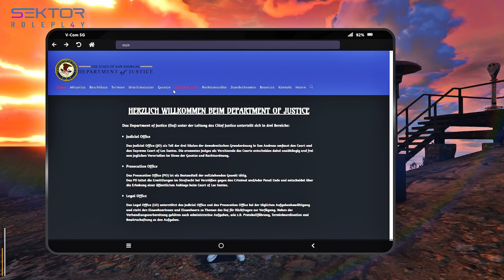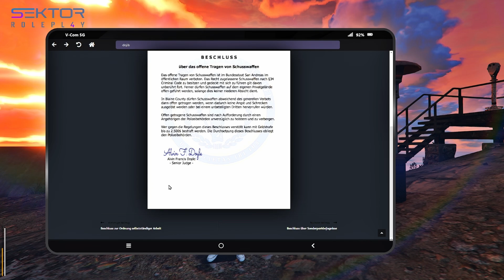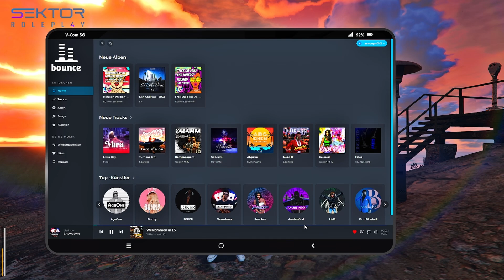Sektor GTA RP S4E168 Teil 2/14 Ich brauche noch eine Shotgun